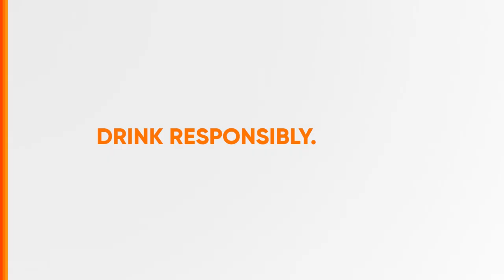Red Horse Beer Radio Ad 2H 2019 30s (Cebuano Version)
Ito po ang Cebuano Version ng 2H 2019 Radio Ad ng Red Horse Beer, ang nagungunang extra-strong beer sa Pilipinas. ITO ANG TAMA!

DRPS Two 4806: Red Horse Beer Radio Ad 2H 2019 30s (Cebuano Version)